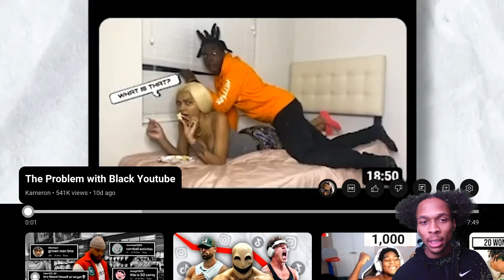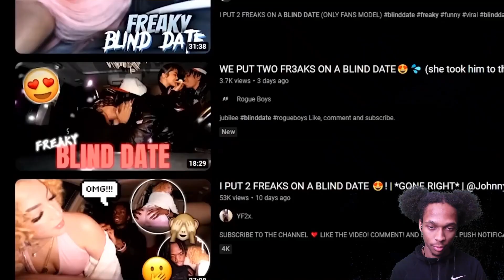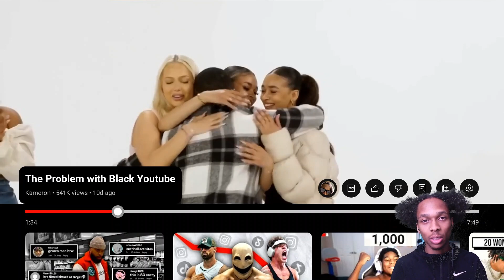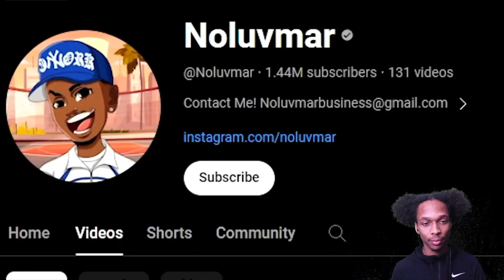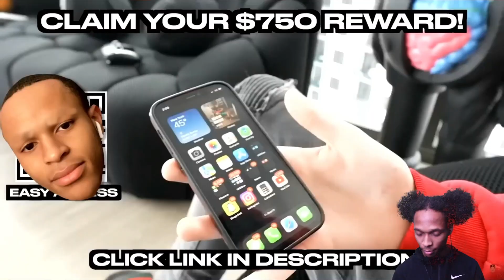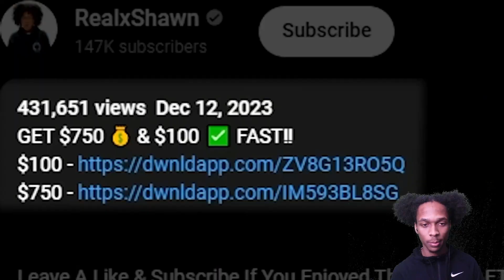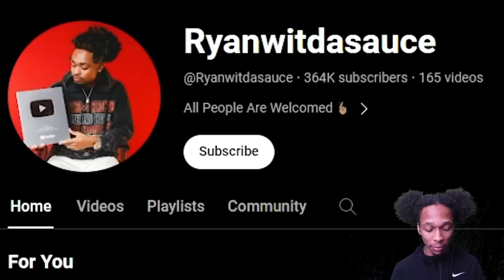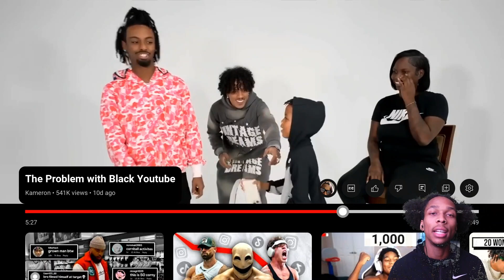Grandson Reacts | The Problem With Black YouTube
There's a problem that we must address

NEW TWITCH!!!